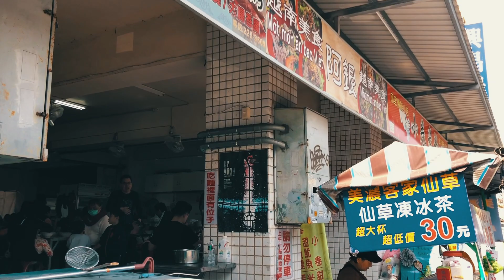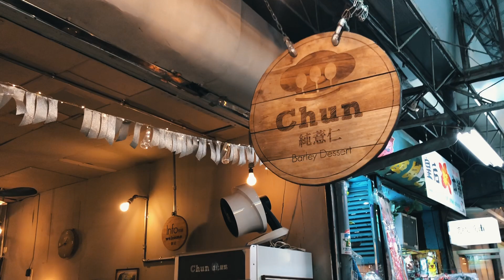vlog| 在台南吃東西、外出記得戴口罩。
我現在要去吃飯了。